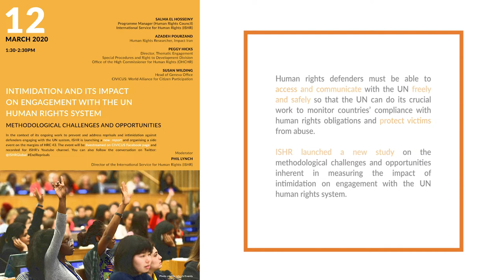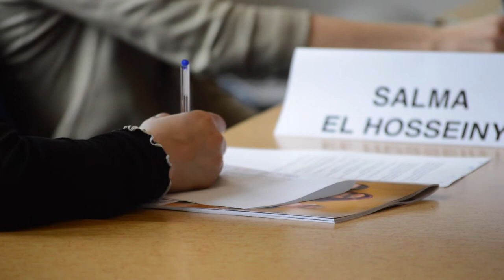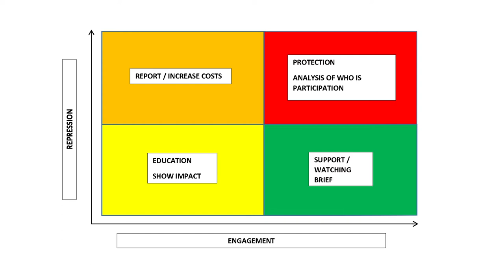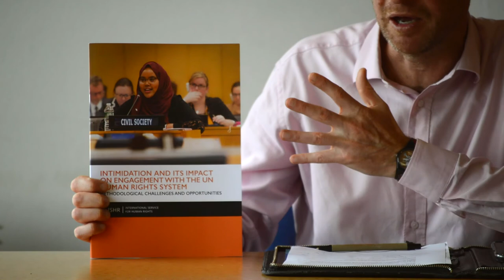HRC43 Side Event: Intimidation and its impact on engagement with the UN human rights system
HRC43 Side Event - Intimidation and its impact on engagement with the UN human rights system: Methodological challenges and opportunities

On 12 March, in the context of its ongoing work to prevent and address reprisals and intimidation against defenders engaging with the UN system, ISHR launched a new study, ‘Intimidation and its Impact on Engagement with the UN Human Rights System: Methodological challenges and opportunities’.

In recent Secretary-General reports and statements by the Assistant Secretary-General, there has been increased concern raised about the issue of self-censorship, i.e. the phenomenon of engagement with the UN being inhibited due to severe intimidation occurring in highly restrictive environments. This phenomenon is deeply concerning in and of itself but an additional concern is the difficulties inherent in monitoring it, documenting it, and thus seeking accountability for it.

The study responds to this challenge and proposes methodological approaches to strengthen the future capacity to measure and understand how intimidation tactics – both blunt and subtle – effectively inhibit human rights reporting and action, thus reinforcing impunity for States’ abuses.

Panellists:
Peggy Hicks
Director, Thematic Engagement, Special Procedures, and Right to Development Division, Office of the High Commissioner for Human Rights (OHCHR)

Azadeh Pourzand
Human Rights Researcher, Impact Iran

Susan Wilding
Head of Geneva Office, CIVICUS: World Alliance for Citizen Participation

Salma El Hosseiny
Programme Manager (Human Rights Council), International Service for Human Rights (ISHR)

Moderator:
Phil Lynch
Director of the International Service for Human Rights (ISHR